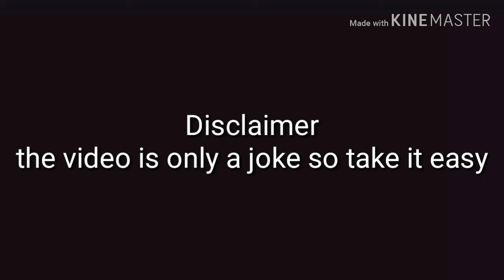trigerd innsan roast